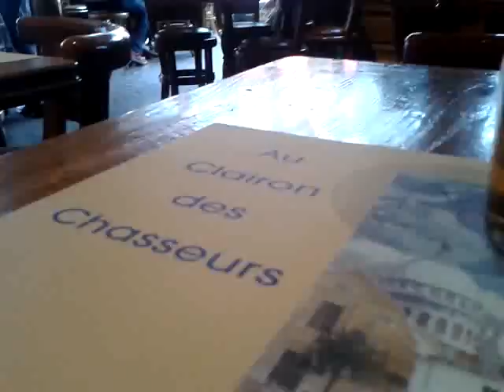video 2014 05 13 12 40 14